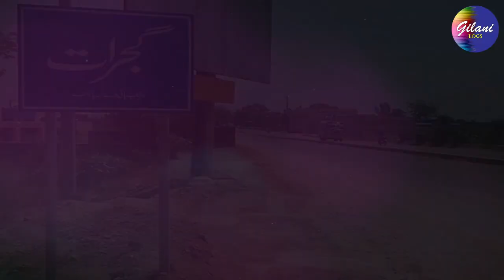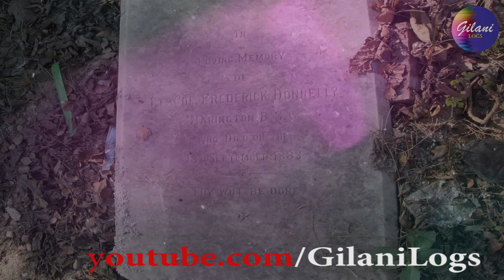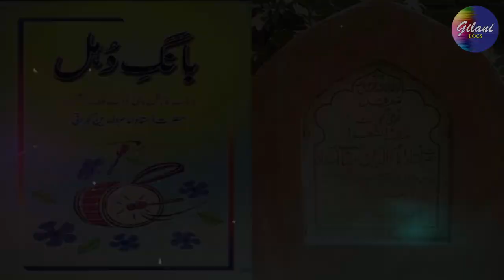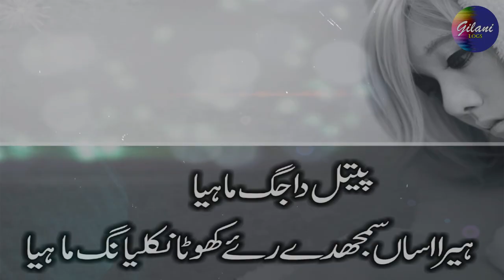Gujrat I Tales & Truths I Locomotive View I Adventure on Wheels # 2 I Gilani Logs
Gujrat I I Tales & Truths I Locomotive View  I Adventure on Wheels # 2 I Gilani Logs